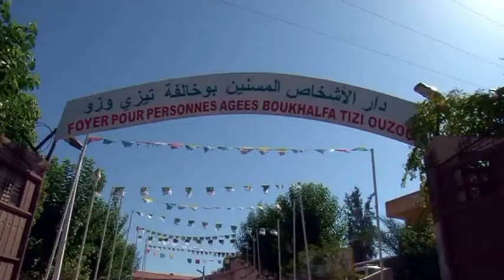تيزي وزو مجمع طحكوت يشارك المسنين فرحة العيد بدار العجزة ببوخالفة .mp4